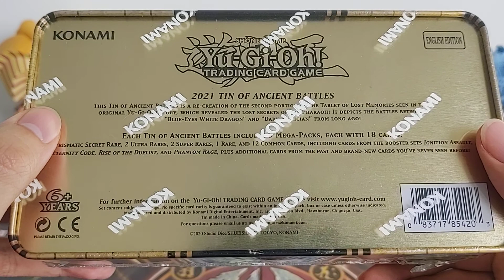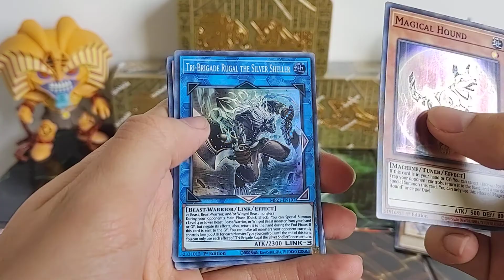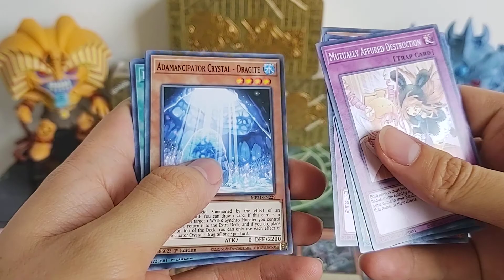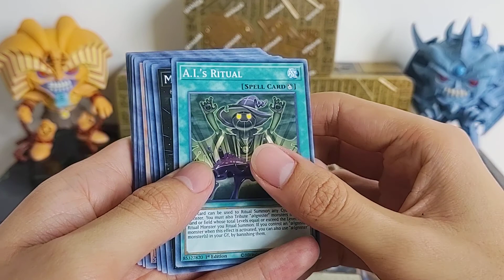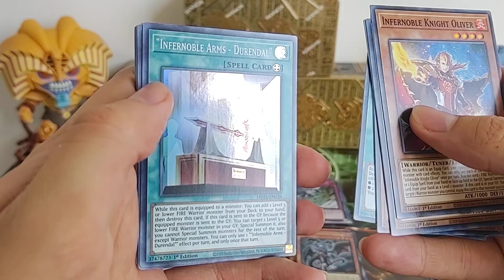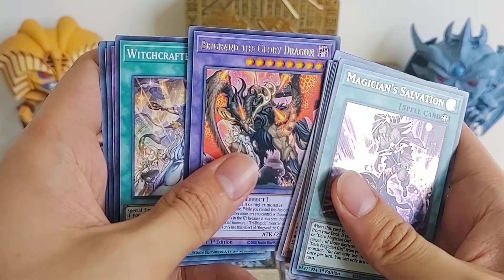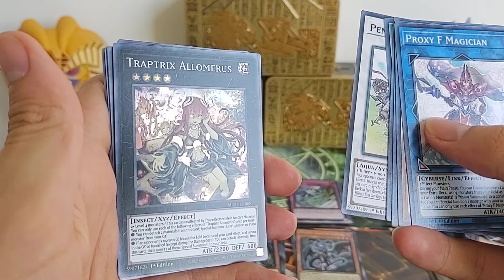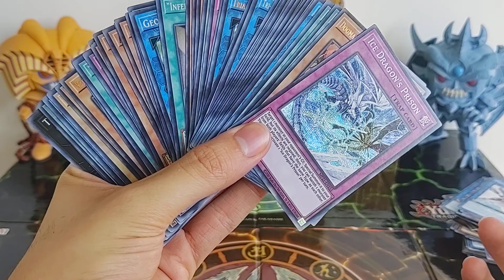Yu-Gi-Oh! Abriendo TRES 2021 TIN OF ANCIENT BATTLES | Crossout Designator??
POR FIN! Tenemos el Mega tin 2021 TIN OF ANCIENT BATTLES!! es uno de los mejores Sets que han salido últimamente!!
los invitamos a ver este opening!

Gracias por sus buenas vibras y likes!!

¿Qué les pareció el opening? ¿Cómo nos fue?

Les recordamos que varias de las cartas irán a la Cubeta que nos patrocino Cubetas Apolo, para poder rifarla cuando esté llena de cartas!

Si vives en México y quieres comprar cartas sueltas revisa nuestro Mercadolibre

Yu​GiOh! #2021 opening​ tcg​